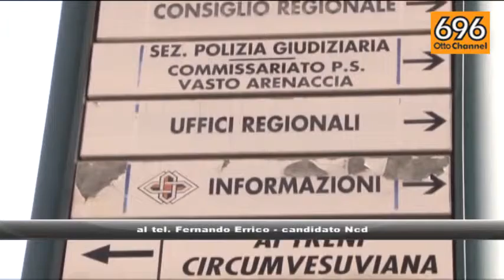Impresentabili, Errico (Ncd) si difende: giustizia a orologeria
Il sistema Udeur nel mirino dell'antimafia. Il sindaco candidato per Ncd Fernando Errico: giustizia a orologeria, io mai stato condannato